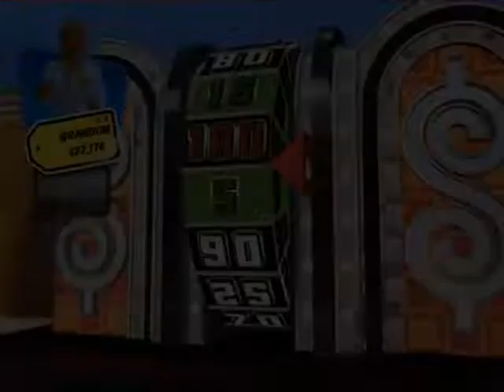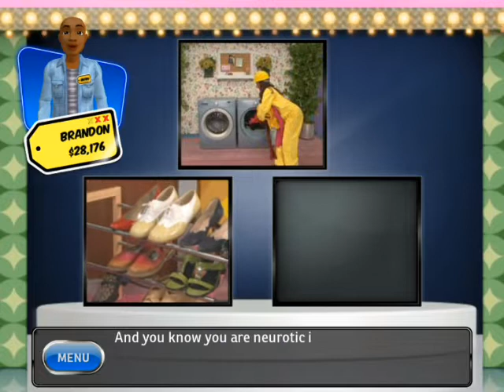The Price Is Right 2010 S2 Ep2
Time to unlock more pricing games on this round of The Price Is Right 2010!